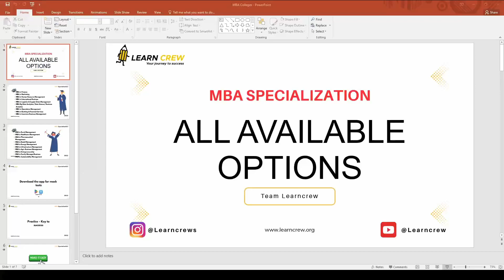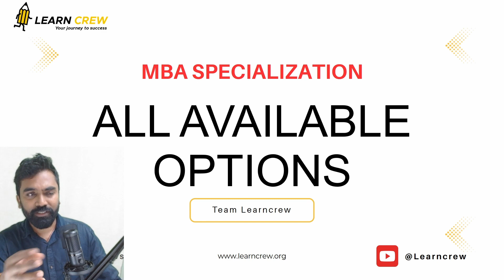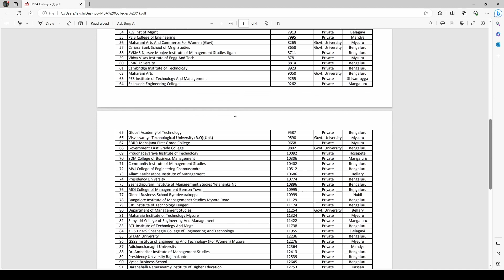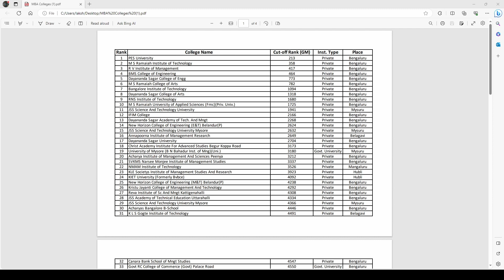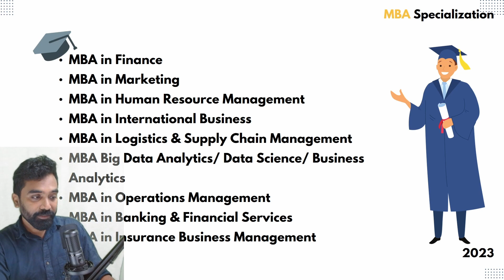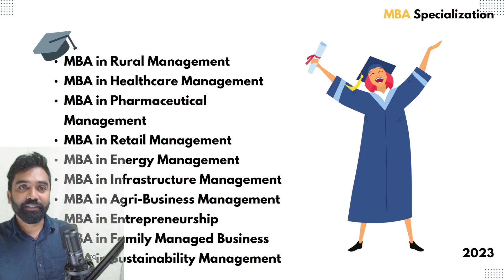PGCET 2023 College Selection | PGCET 2023 Results ? | MBA Specialization !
Choosing a good MBA college in India is crucial for several reasons:

1. Quality Education: Reputable MBA colleges often have experienced faculty and well-designed curricula, providing a high-quality education that equips students with essential business skills.

2. Networking: Top MBA institutions offer opportunities to connect with industry experts, alumni, and peers, creating valuable professional networks that can aid in future career growth.

3. Placement Opportunities: Good colleges have strong placement records, increasing your chances of securing a well-paying job or internship upon graduation.

4. Reputation: Employers often prioritize candidates from renowned institutions, making it easier to stand out in a competitive job market.

5. Skill Development: A good MBA program focuses on developing leadership, problem-solving, and analytical skills, which are vital for success in the business world.

6. Alumni Network: Graduating from a reputable college grants access to a powerful alumni network, which can offer mentorship and job opportunities.

7. Personal Growth: Pursuing an MBA is a significant investment in your personal and professional development, and choosing the right college maximizes the return on that investment.

In summary, selecting a good MBA college in India is essential for gaining a strong education, building a robust professional network, and enhancing your career prospects.

Want to ace quantitative aptitude tests? 📈 Improve your math skills with our "Quantitative Aptitude Fast Math's" tutorial! 🎯
Learn essential concepts and time-saving techniques for arithmetic, algebra, geometry, and data interpretation. 💡

Discover mental math tricks and shortcut methods to solve problems quickly and accurately.

🧠 Boost your confidence and speed with our step-by-step explanations and practice exercises. 📚 Whether you're prepping for exams or just want to sharpen your math prowess, this video has got you covered!